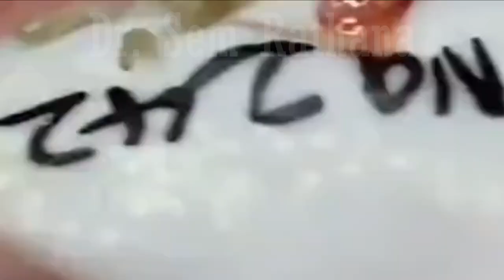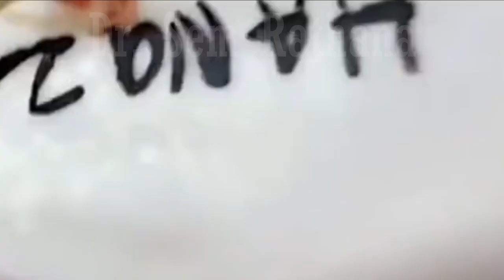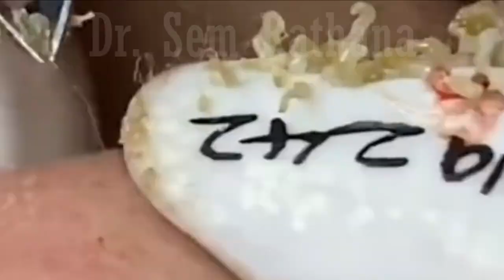Blackheads Removal | Acne Treatment and Very Satisfying Satisfying Pimple pop